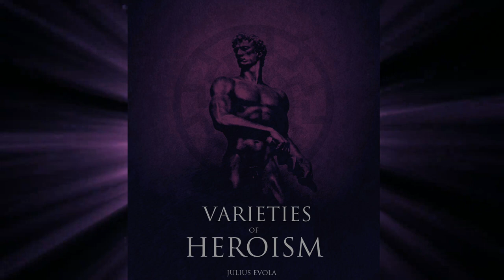13 - Varieties of Heroism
Metaphysics of War
- Julius Evola -